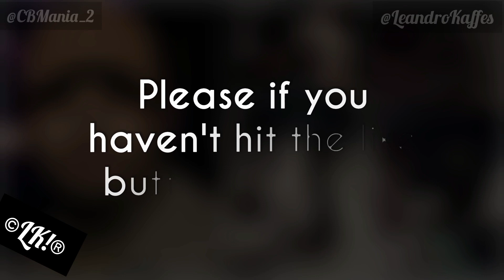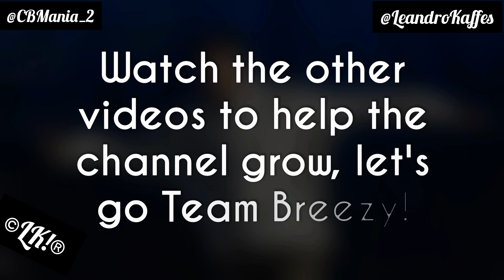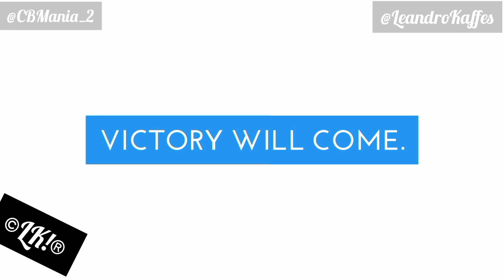Chris Brown Show Girl Your Dance "Go Breezy"👀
Video Of Chris Brown Show Girl Your Dance "Go Breezy" 👀🔥🫣

Chris Brown showing Girl his skill, Breezy is great player.

Chris Brown Under The Influence Rihanna